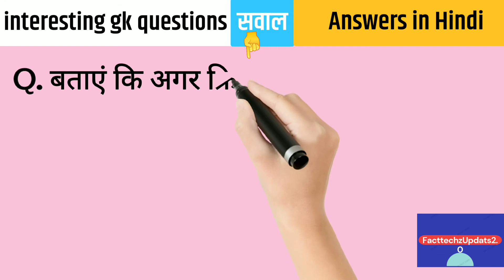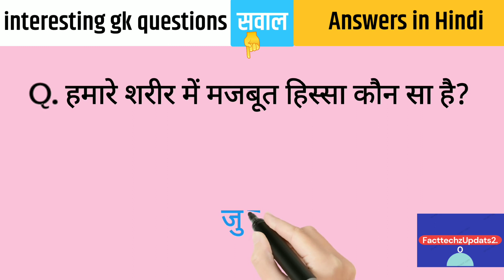Gk। Interesting gk questions and answers in hindi shorts#shorts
Hey i am Duleshwar sahu Facttachzupdates2.0 my youtune chanel. Plzz Support
Shorts
Amazing facts Interesting facts YouTube shorts Hindi  facts in hindi
THANKS WACHING FOR VIDEO welcome to my youtube channe. please support to my channel